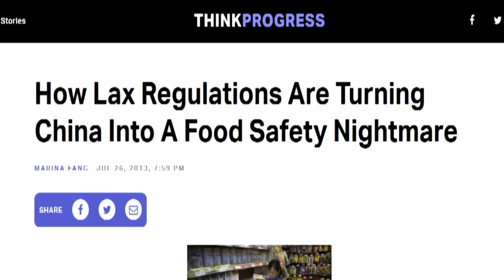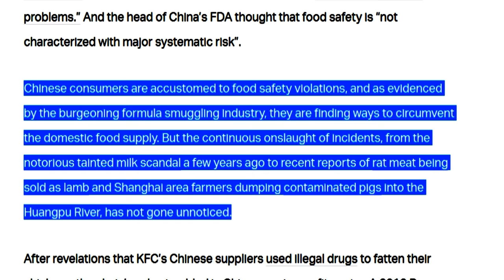Dave Rubin: Maybe iPhone Vids Can Replace Government Regulations